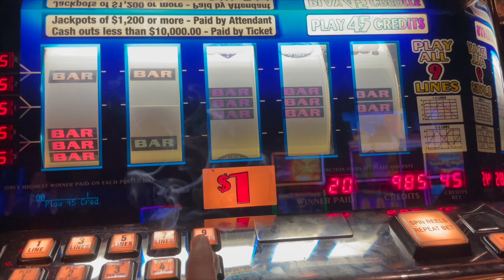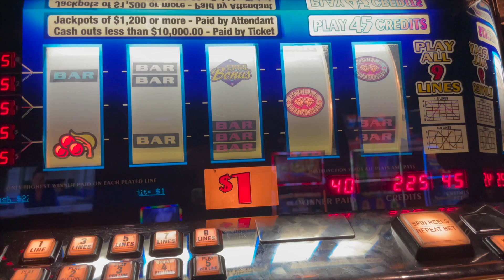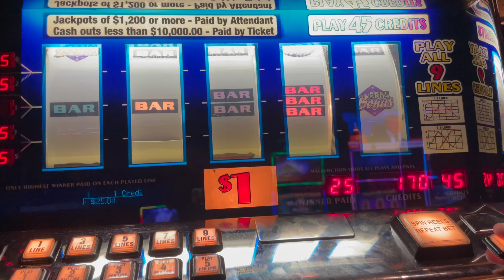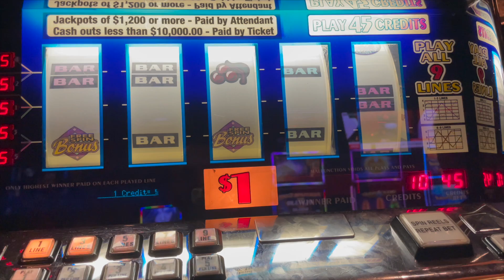Double Diamond 💎 9 Line - $45 A Spin - Old School High Limit Slot Play